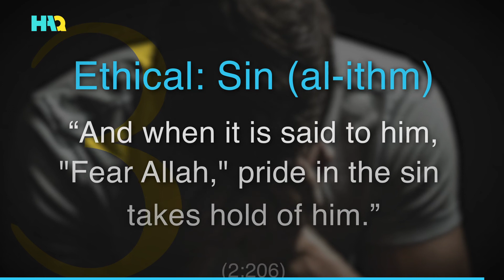What Does the Quran Say about Corruption?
There are different types of corruption that humans may cause or face in their lives. Here’s what the Quran has to say about it.